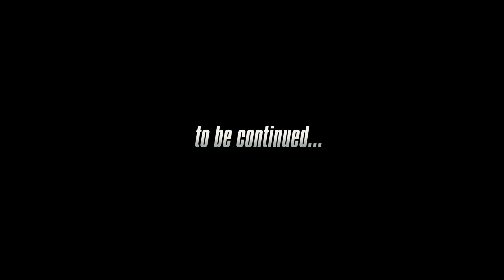1st CLASS - MASTERPIECE "OFFICIAL MUSIC VIDEO"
1st CLASS - MASTERPIECE "OFFICIAL MUSIC VIDEO"
Momusic Entertainment
Direct/ Edit : John Moise
Camera: Canon 60D & 5D Mark 2

Momusic Entertainment Presents 1st Class,These young men have teamed up with John Moise Of Momusic Entertainment to take their talent and love for music to the next level.